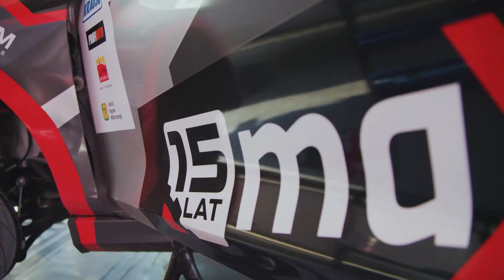Rajd Świdnicki | RSMP 2021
Mistrzostwo Polski dla Byśkiniewicza i Cieślara!

Łukasz Byśkiniewicz i Zbigniew Cieślar popisowo pojechali 49. Rajd Świdnicki-Krause, sięgając po piąte w tym sezonie zwycięstwo w nowej klasie 3. Załoga Forda Fiesta Rally3 wygrała 7 z 8 rozegranych odcinków specjalnych, w tym dodatkowo punktowany Power Stage. Zdobyty komplet punktów w Górach Sowich pozwolił przypieczętować tytuł Mistrzów Polski na rundę przed końcem sezonu Rajdowych Samochodowych Mistrzostw Polski. Bez względu na wyniki ostatniego Rajdu Koszyc na Słowacji, reprezentanci TVN TURBO RALLY TEAM już w Świdnicy mogli się cieszyć z osiągniętego w tym sezonie wielkiego sukcesu.